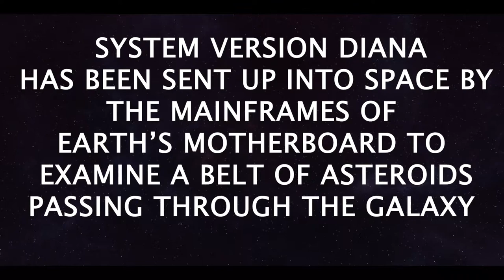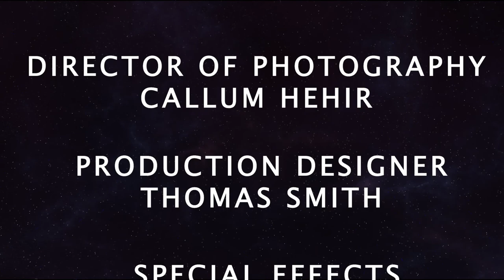MOTHERBOARD 70s Sci-fi Film